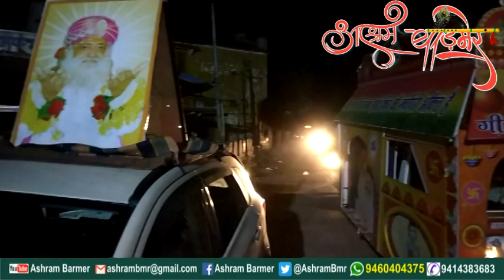दिवड़ा बड़ा डुंगरपुर में भक्ति जागृति प्रचार यात्रा का भव्य स्वागत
श्री योग वेदान्त सेवा समिति , संत श्री आशारामजी बापू साधक परिवार राजस्थान द्वारा आयोजित भक्ति जागृति प्रचार यात्रा का दिवड़ा बड़ा डुंगरपुर  भव्य स्वागत